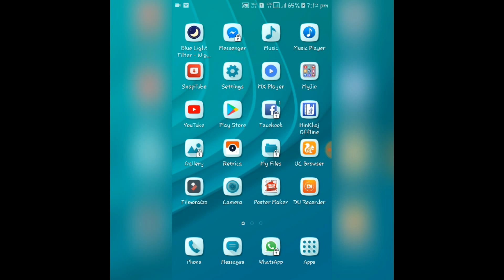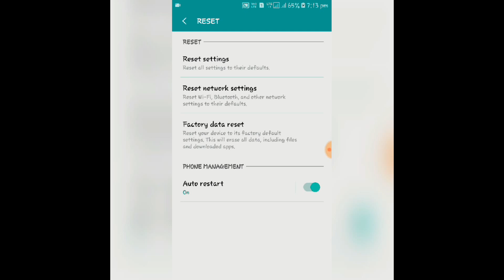How To Fix Hotspot Problem in android mobile Latest Video 2017 Hindi/Urdu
if your are facing hotspot problem in your android mobile phone that this video will very helpful for you in this video i will tell you that how to fix the problem of mobile tethering and hotspot problem with some simple step's

hello dosto is video mai mai apko bta rha hoon ke kese aap apne phone ke hotspot ki prblem chahe kisi bhi trah ki ho kese solve kar sakt ehai

हेलो देस्तो इस विडियो में में आपको बताऊंगा के केसे आप अपने मोबाइल के hotspot प्रॉब्लम को ख़तम कर सकते है वो भी बस एक मिनट में ये 100 % कर करता है

आप मेरे चैनल की बाकि विडियो को भी देख सकते है निचे दिए गए लिंक पर क्लिक करके